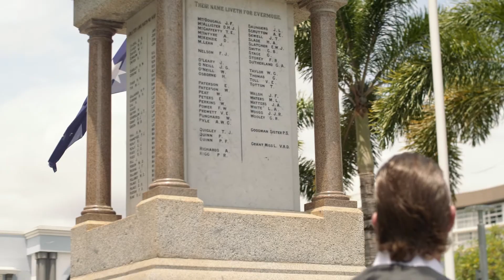Meet Toby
"I'd like to become more of a part of the RSL, purely because when I left, there wasn't a lot of information aimed at people under the age of 35 or 40... But there are a lot of great things here, and a lot of things on offer that young veterans just have no idea about."

Toby Waite, Navy Veteran, shares the story of his transition to civilian life.